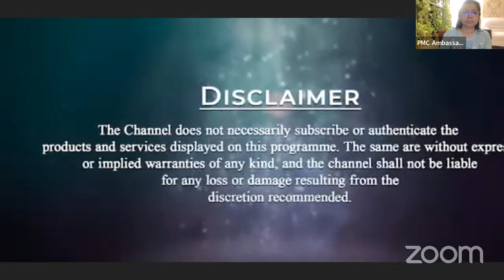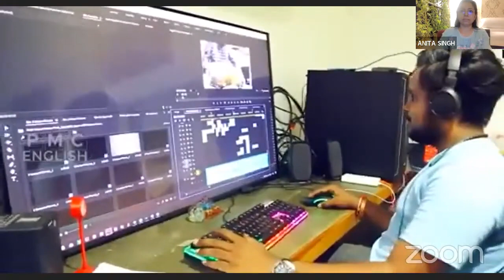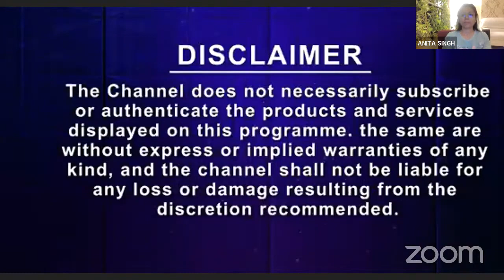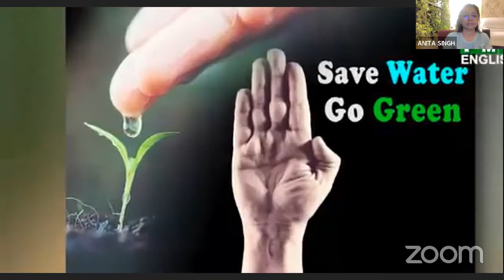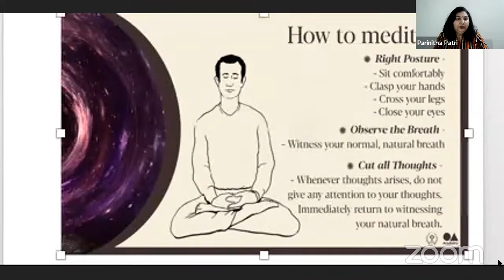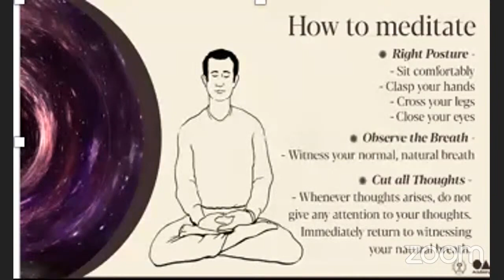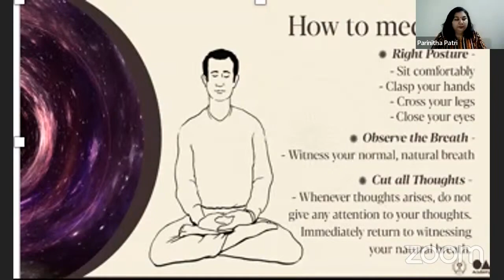Day 30 Inner Nature Outer Nature | Swarnamala Patriji & Dr.D.R. Kaarthikeyan] Final Day Celebrations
Pyramid Valley, home to the First Largest Meditational Pyramid, is an International Meditation Center serving individuals, societies, and organizations in their quest for self-realization and spiritual wisdom.

Conducting regular classes, workshops, and seminars on the Science of Meditation and New Age Spirituality, facilitating workshops by corporate bodies and organizations which have similar objectives, propagating the concept of Pyramid Energy, and encouraging the construction of pyramids are some of the key activities of Pyramid Valley International